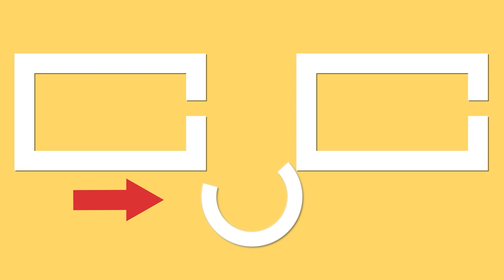Few people know this secret. Try this ham hock recipe and you will thank me!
Ingredients:
pork ham hock - 2 kg (4½ lb)
water - 3 l (0.78 gallon)
black pepper boabe - 10 g (0.35 oz)
onion - 4 pieces
TO BOIL 20 minutes

for the marinade:
olive oil - 30 ml (1 fl oz)
ground coriander - 5 g (0.18 oz)
tomato paste - 25 g (0.9 oz)
onion - 200 g (7 oz)
tomatoes - 150 g (5.3 oz)
red bell pepper - 100 g (3.5 oz)
green bell pepper - 100 g (3.5 oz)
IN THE OVEN 180°C (356 °F)/3 HOURS

for the sauce:
soft butter - 60 g (2 oz)
herbs of Provence - 3 g (0.11 oz)